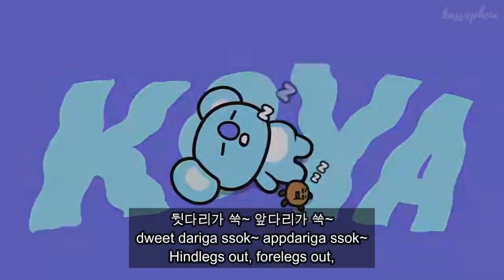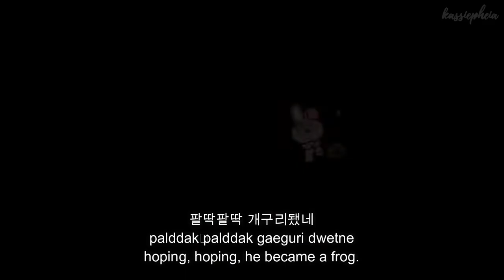Tadpole Song: Korean Nursery Rhyme Song [Han/Rom/Eng]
Title: Tadpole Song: Korean Nursery Rhyme Song [Han/Rom/Eng]
Hello guys! Welcome to kassiepheia’s channel!
I am hoping that one of my upload videos can make you happy.

Tadpole Song with BT21
Fan-made Video
Check out Vlive: Run BTS Episode 92